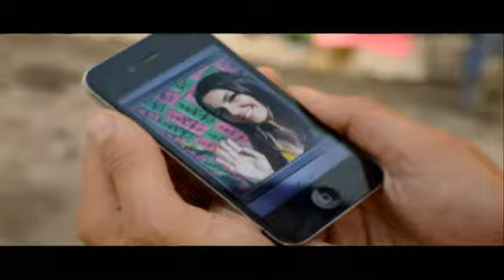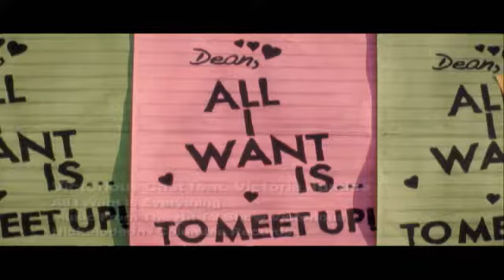Victoria Justice - All I want is everything